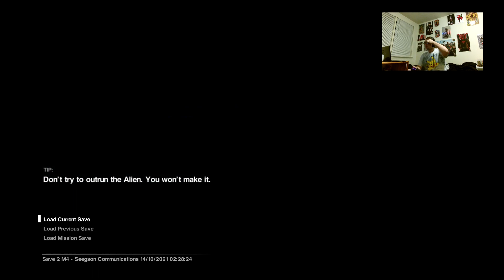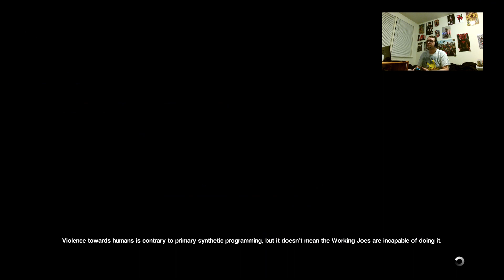Alien: Isolation Pt.4 Seegson Communications